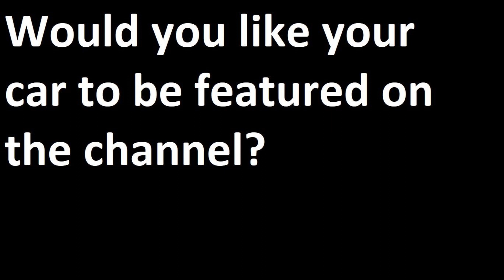June 2023 Channel Update - Lloyd Vehicle Consulting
It is the sixth update for 2023, and once again we have many things to discuss. This time, we discuss Retro Rides Weekender, drive a SsangYong, hint at future content and generally discuss very little of any importance at all. Nothing untoward, then!